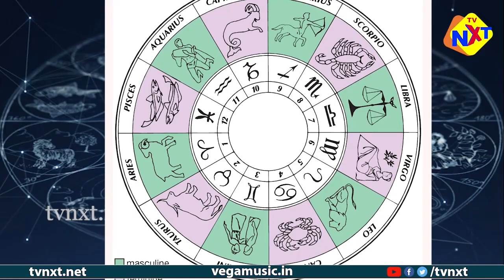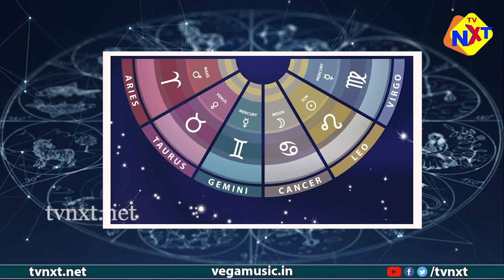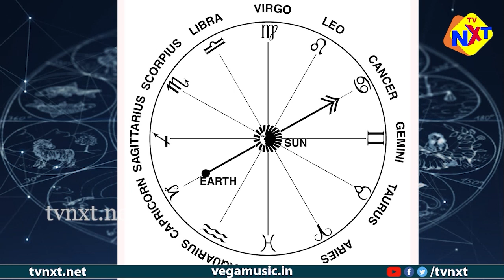Makara Rasi Phalalu January 2022 | Capricorn Horoscope 2022 | మకర రాశి ఫలాలు జనవరి 2022 | TVNXT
Watch to Makara Rasi Phalalu January 2022 | Capricorn Horoscope 2022 | మకర రాశి ఫలాలు జనవరి 2022 | TVNXT